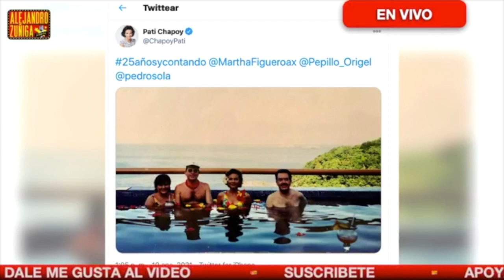MARTHA FIGUEROA IGNORA A PATI CHAPOY